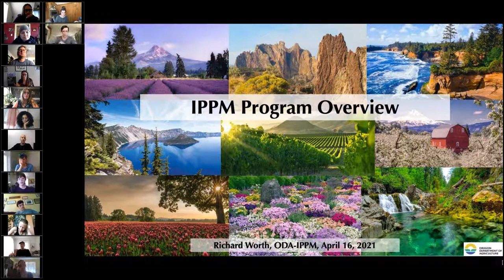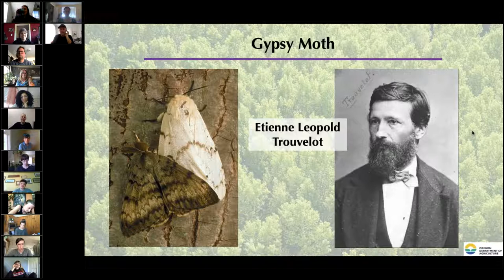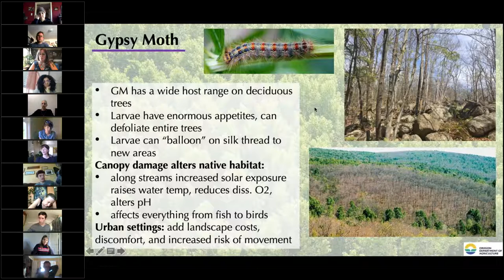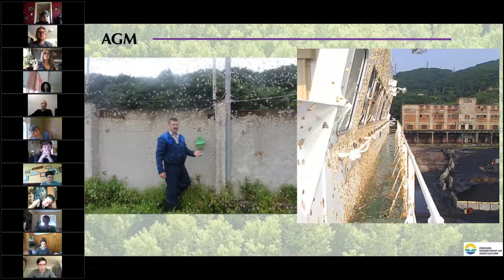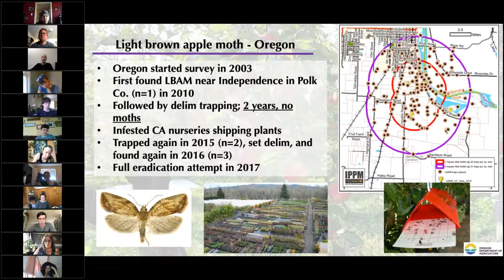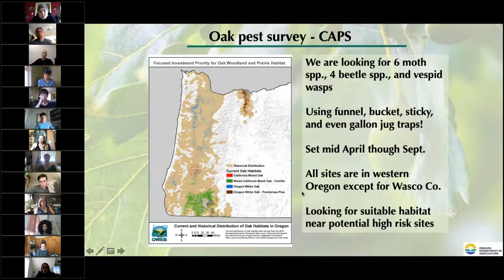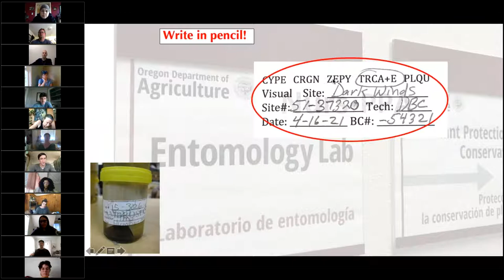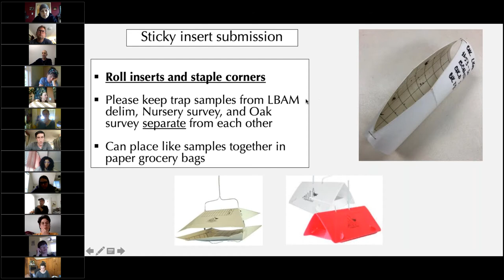Survey Program Overview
Oregon Department of Agriculture